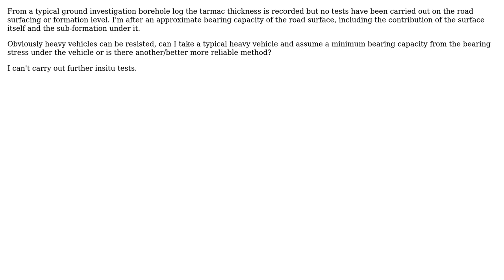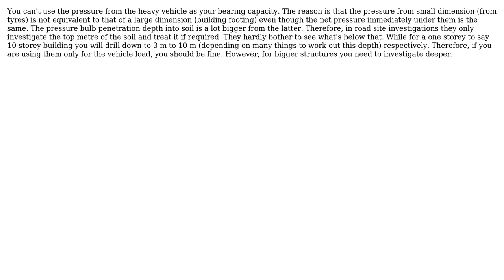Engineering: How can the bearing capacity of an existing tarmac road be determined?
With thanks & praise to God, and with thanks to the many people who have made this project possible! | Content (except music & images) licensed under CC BY-SA | Music | Images & others | With thanks to user Wasabi user steinbock user Amir user 706Astor and the Stack Exchange Network Trademarks are property of their respective owners. You are responsible for your own actions.